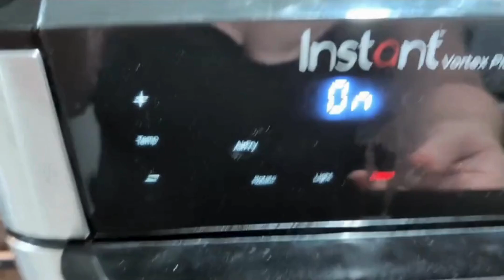English Muffin Pizzas -Kid Friendly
Fast easy snack for kids and adults. This one was a blast from the past in the 80s we would come home and figure out what to have for an after school snack. There were always these ingredients in the house. Viola these little pizzas were a big hit and still are a viable lunch option.

Please Like and Follow Us -We would really appreciate your help!